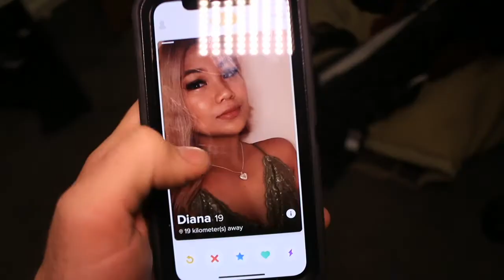Tinder recipe: Omelette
Cooking is essential...if you cant cook a meal for your
Tinder date, then here is how! If your Tinder date wakes up and needs a good feed, then here is the perfect omelette.